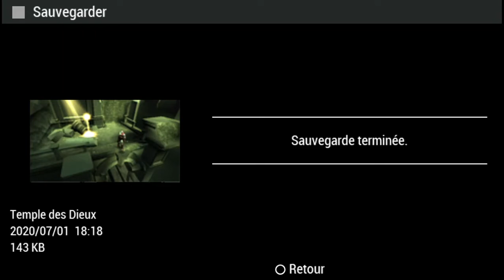God of War_ Chains of Olympus - PART 7 FR ( PSP en pc )